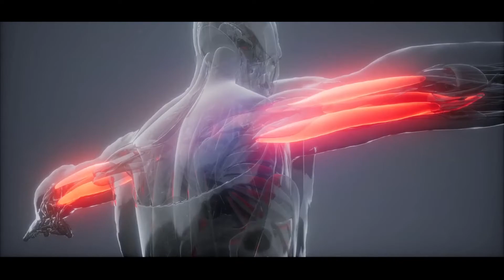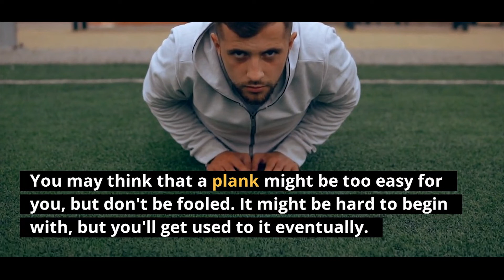This Will Happen If You Do 1 Minute Planking Every Day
A simple 1 minute plank everyday will help you to get healthier body. How? Find out in the video. Enjoy! :D